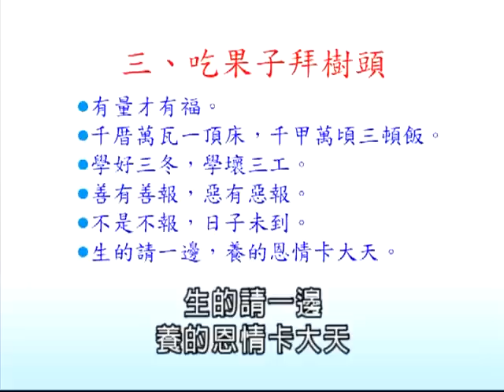[賴憲政老師]重溫老祖先的智慧---台灣諺語看人生【清涼音】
憲哥說台灣諺語~好聽到讓人一聽再聽~
結合了時事,故事,和文化的台灣諺語
是茶餘飯後最無壓力的趣味學習
大家一起來聽憲哥的"台灣諺語"

電話洽購請洽:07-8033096#20 賀小姐